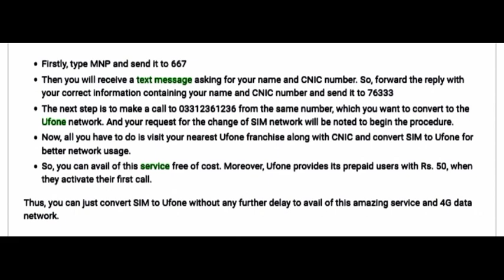How to Convert Any Sim to Ufone Network/ Convert any Sim Network to Ufone Sim Network Easily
in this video i will tell you easy way to convert any sim to ufone network

convert jazz sim to ufone

convert zong sim to ufone

convert telenor sim to ufone

convert warid sim to ufone